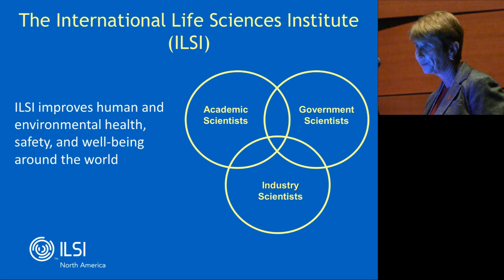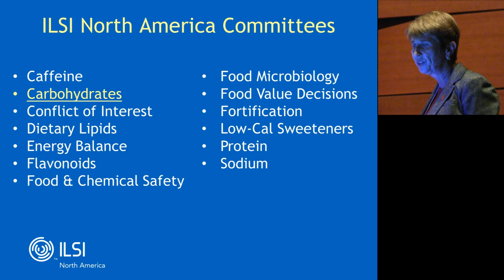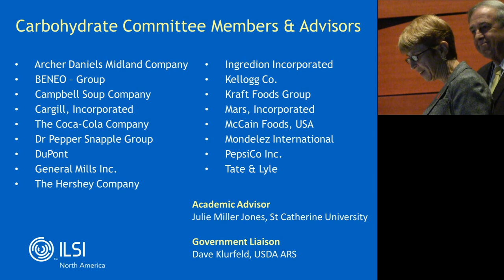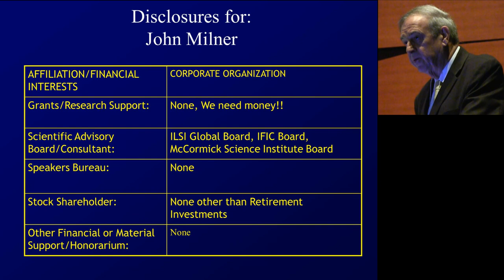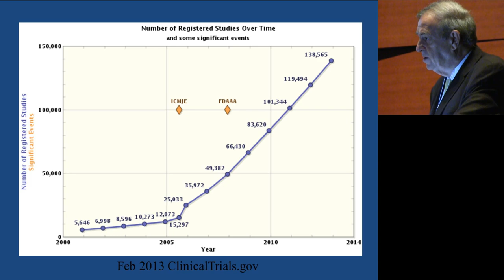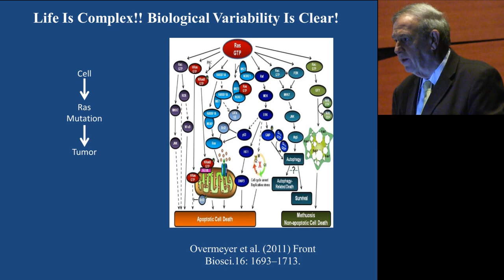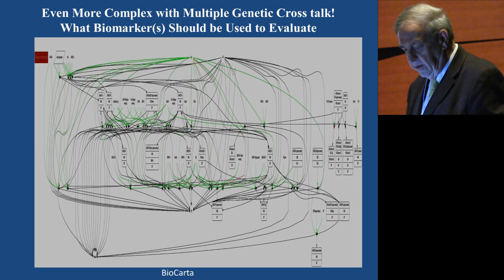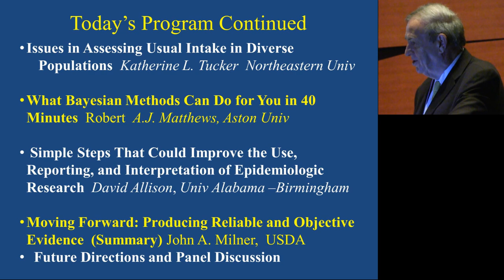ILSI NA -- Experimental Biology 2013 (Speaker: John Milner & Marge M Leahy)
Strategies to Optimize the Impact of Nutritional Surveys and Epidemiological Studies

John A. Milner, PhD
Beltsville Human Nutrition Research Center, USDA ARS, Beltsville, MD, USA

Marge M. Leahy, PhD
The Coca-Cola Company, Atlanta, GA, USA